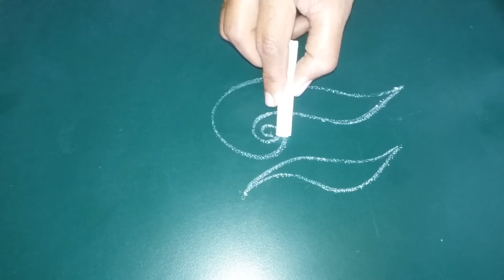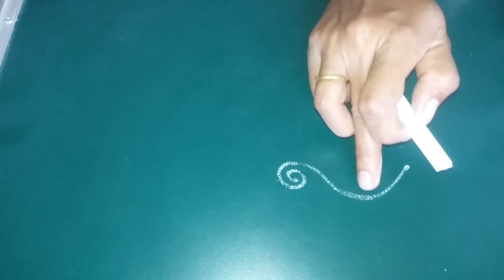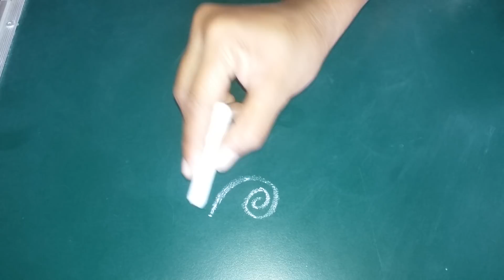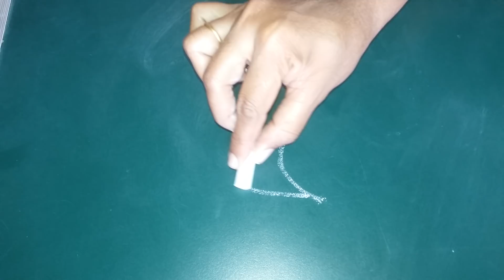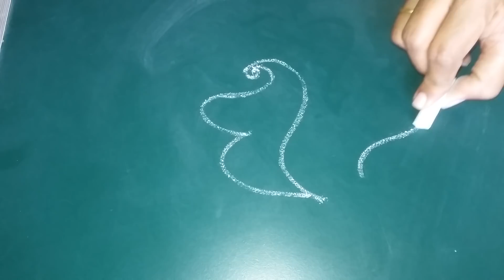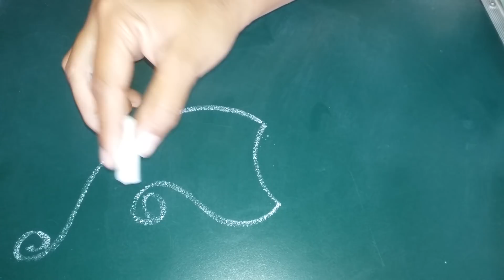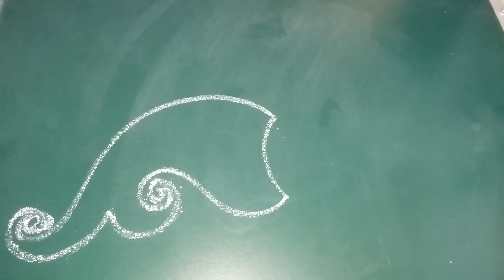हा व्हिडीओ पाहील्या नंतर तुम्हाला मेंहदी काढायला येनारच ||How to learn mehndi in basic class1